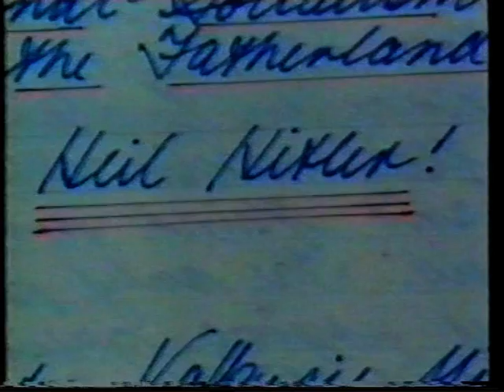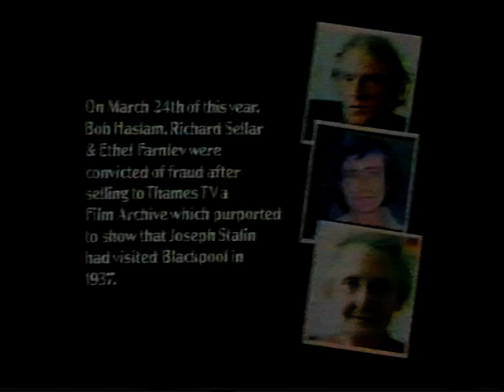Hitler in England Pt 2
Part two of the programme that documents Hitler's secret visit to England during the 1930's.  Narrated by Magnus Magnusson, it also shows what Chamberlain really agreed with the Fuhrer, and Ethel Darnley's memories of serving him carrot juice.